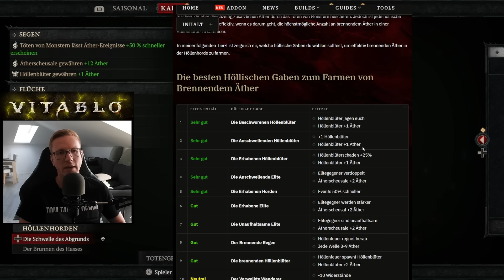1000+ ÄTHER pro Arena??? Meine STRATEGIE + TIER-LIST im NEUEN PATCH